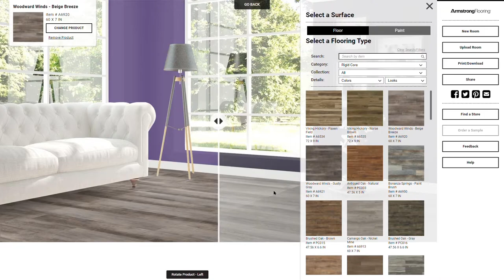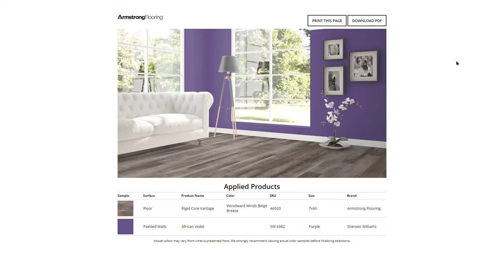Armstrong Flooring How-To Design A Room Video